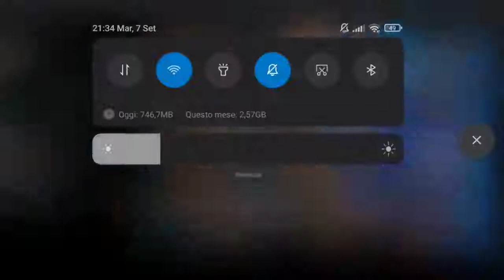Yuna Hiraiwa BB TF 2020 Olympics